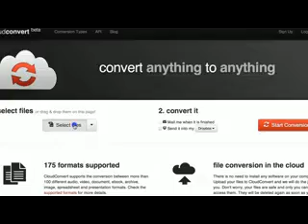Onlarca Format Arasında Geçiş Yapın